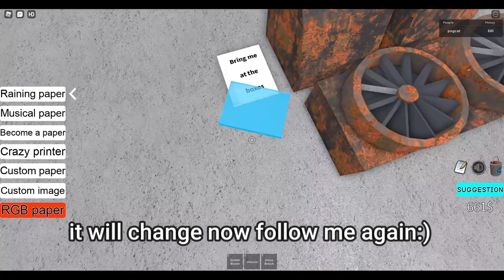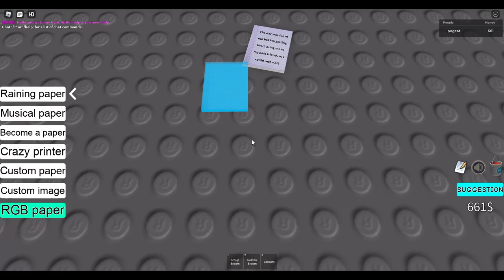Useless printer A Long Journey badge!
one of the last useless printer badge game !